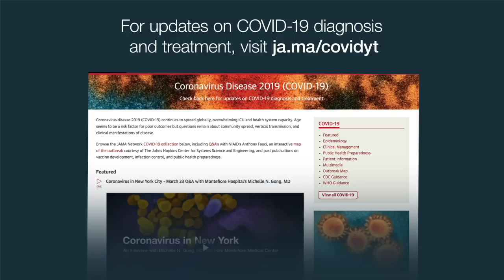Coronavirus (COVID-19) Update: Chloroquine / Hydroxychloroquine and Azithromycin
Chloroquine was shown in 2004 to be active in vitro against SARS coronavirus but is of unproven efficacy and safety in patients infected with SARS-CoV-2. The drug’s potential benefits and risks for COVID-19 patients, without and with azithromycin, is discussed by Dr. David Juurlink, head of the Division of Clinical Pharmacology and Toxicology at Sunnybrook Health Sciences Centre in Toronto.